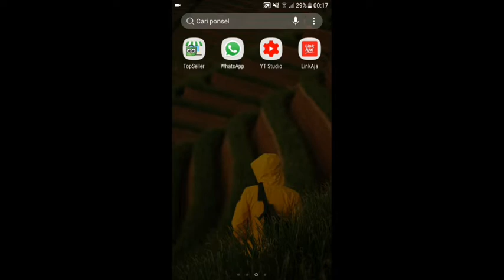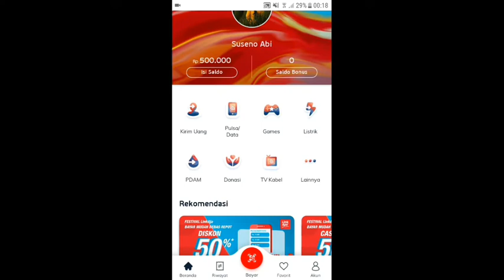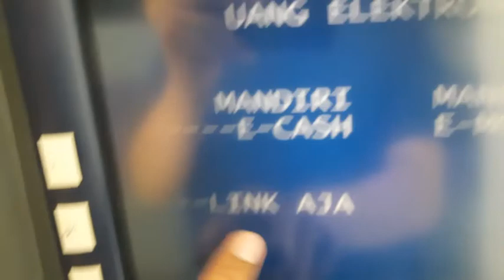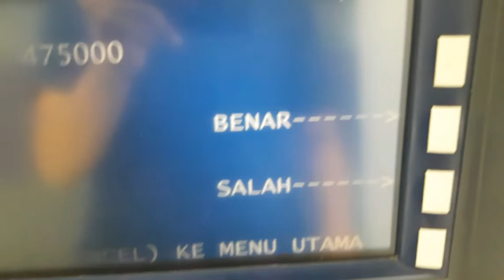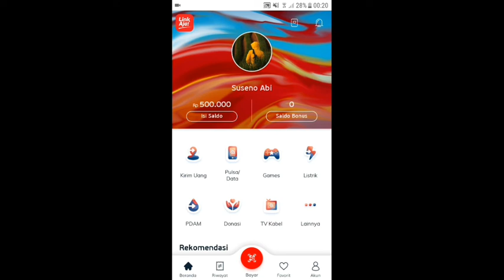Cara isi saldo Mypertamina pakai linkaja 2022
Tutorial isi ulang saldo atau top up Link Aja

Buat kalian yang sudah download aplikasi dompet digital Link Aja, disini gw sharing Cara isi saldo atau top up LINKAJA di ATM Bank Mandiri. Semoga bermanfaat ya..

cara menghubungkan linkaja ke mypertaminacara pakai mypertaminacara daftar mypertaminacara isi saldo mypertaminaBeli BBM Pertalite Solar Wajib Pakai MyPertaminaSimak Cara Beli Pertalite Pakai Aplikasi MyPertamina

Pembelian Pertalite dan Solar akan diperketat dengan cara mewajibkan konsumen mendaftar di MyPertamina. Uji coba akan dilakukan di beberapa wilayah di mana pendaftaran tersebut dapat dilakukan mulai 1 Juli 2022.
Pendaftaran bisa dilakukan secara online melalui website MyPertamina dan offline yang dapat dilakukan di SPBU.

Layanan pendaftaran offline itu seperti yang tersedia di empat SPBU di Sumatera Barat. SPBU tersebut menjadi lokasi pendaftaran bagi masyarakat yang belum bisa mendaftar melalui MyPertamina.

"Data pengguna yang terdaftar dan telah mendapatkan QR Code ini adalah bagian dari pencatatan penyaluran Pertalite dan Solar agar bisa lebih tepat sasaran, bisa dilihat trennya, siapa penggunanya. Kami pun tidak mewajibkan memakai aplikasinya, hanya perlu daftar melalui website yang dibuka pada 1 Juli nanti," kata Direktur Utama Pertamina Patra Niaga, Alfian Nasution dalam keterangan tertulisnya.

QR Code yang diperoleh masyarakat setelah melakukan pendaftaran MyPertamina ini yang kemudian kan digunakan sebagai 'identitas' untuk ditunjukkan ke petugas saat membeli Pertalite atau solar di SPBU Pertamina.

Terkait tantangan adanya gangguan sinyal atau keterbatasan perangkat seperti warga yang tidak memiliki telepon pintar, Pertamina memberikan kelonggaran.

Alfian mengatakan, selain diakses dengan aplikasi MyPertamina, QR Code yang diterima juga bisa di-print out dan dibawa fisiknya ke SPBU ketika ingin melakukan pengisian Pertalite dan solar. QR Code tersebut kemudian akan dicocokkan datanya oleh operator SPBU.

"Masyarakat tidak perlu khawatir, tahapannya sangat mudah, yang penting memastikan sudah daftar dan memastikan datanya sudah terkonfirmasi. Jika sudah menerima QR Code, maka transaksi akan berjalan seperti biasa," imbuhnya.

Keempat SPBU tersebut, antara lain SPBU 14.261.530, Kota Bukittinggi; SPBU 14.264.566, Kabupaten Agam; SPBU 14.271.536, Kota Padang Panjang; dan SPBU 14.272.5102, Kabupaten Tanah Datar.

"Kami akan melayani aktivasi pendaftaran penyaluran Pertalite dan solar di Kota Bukittinggi, Kabupaten Agam, Kota Padang Panjang, dan Kabupaten Tanah Datar," tutur Area Manager Communication Relation & CSR Sumbagut PT Pertamina Patra Niaga, Taufikurachman dikutip dari detikSumut, Rabu (29/6/2022).

Tidak Punya Aplikasi MyPertamina, Beli Pertalite dan Solar Harus Daftar via WebsiteCara Mudah Daftar MyPertamina Tanpa Aplikasicara daftar mypertamina tanpa aplikasiSolusi Bagi Warga yang Tak Punya MyPertamina, Daftar via Website